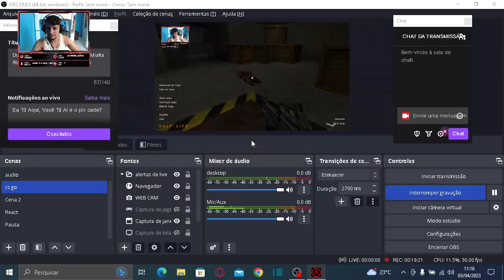Half Life ep 9: Conseguimos A Arma Alienígena, E Rolou Mais Ação Com Os Soldados. GAMEPLAY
Continuamos avançando pelo território dominado pelos soldados e recuperamos armamento e ainda conseguimos catar a famosa arma alienígena do half life. pegamos também as icônicas granadinhas biológicas . próximo ep vamos matar mais um gargantua e avançar na historia .
Vamos tentar parar a invasão alienígena  e enfim conseguirmos fugir em paz.

11/12/2022 : redragon predator

Gordon Freeman
Criaturas alienígenas
Aventura épica
Gráficos incríveis para a época
Jogabilidade inovadora
Quebra-cabeças desafiadores
História envolvente

Gordon Freeman
Jogos clássicos
Tiro em primeira pessoa
Criaturas alienígenas
Terror
Sobrevivência
Combate
Jogabilidade
História
Ação
Quebra-cabeças
Ficção científica
Laboratório
Armas
Multiplayer
Estratégia
Análise
Review
Melhores momentos
Memórias
Soundtrack
Inimigos
Chefes
Steam
PC gaming
Valve
Black Mesa
Mod
Easter eggs
Lançamento
Desafios
Guia
Dicas
Truques
Habilidades
Curiosidades
Remake
Half-Life Alyx
Retro
Gameplay comentado
Speedrun
Glitches
Recomendações
Opinião
Animação
Cinematics
Gráficos
Modo história